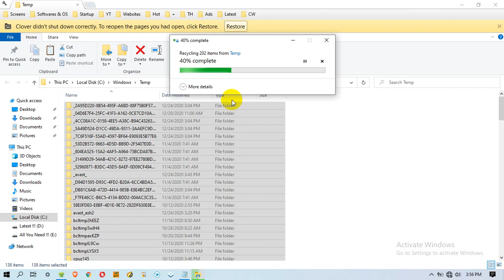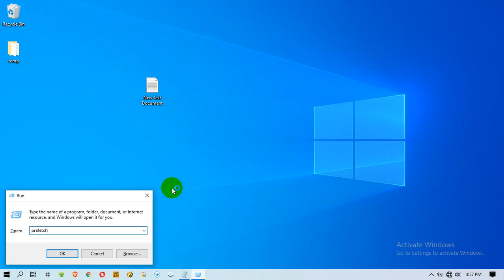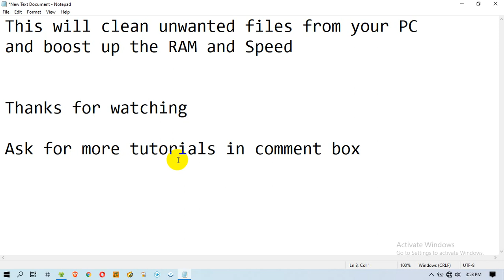How to Speed Up your Windows PC Laptop , Clean RAM and Boost PC performance in 1 minute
In this tutorial i am showing you how to delete unwanted cache and temporary files stores in your PC.
It's very simple 2 minute tutorial.

Tags To Ignore Below
how to
delete temporary files
prefetch files
increase speed
windows 10
windows 7
windows xp
clean pc
clean RAM
faster windows 10
how to speed up windows 10 laptop
windows 10 speed up
windows 10
how to speed up your computer windows 10 # Keyword Search Volume
1 pewdiepie 4,571,398
2 asmr 4,036,274
3 music 3,347,560
4 markiplier 2,969,267
5 old town road 2,501,430
6 billie eilish 2,355,459
7 pewdiepie vs t series 2,179,597
8 fortnite 2,010,834
9 david dobrik 2,006,263
10 jacksepticeye 1,956,498
11 joe rogan 1,922,619
12 james charles 1,852,057
13 baby shark 1,843,336
14 bts 1,648,962
15 dantdm 1,648,379
16 snl 1,569,452
17 game grumps 1,399,182
18 cnn 1,383,248
19 wwe 1,351,784
20 lofi 1,317,905
21 minecraft 1,294,920
22 shane dawson 1,218,344
23 fox news 1,194,207
24 msnbc 1,162,435
25 mrbeast 1,155,660
26 fgteev 1,132,139
27 ssundee 1,130,356
28 lofi hip hop 1,115,248
29 t series 1,106,948
30 gacha life 1,088,275
31 stephen colbert 1,071,076
32 flamingo 1,053,715
33 ariana grande 1,045,804
34 nightcore 992,960
35 songs 945,140
36 jake paul 938,932
37 lazarbeam 921,944
38 tyt 905,280
39 eminem 901,503
40 taylor swift 894,841
41 post malone 888,713
42 vanossgaming 888,357
43 memes 871,174
44 jeffree star 861,302
45 trump 853,570
46 study music 840,359
47 cardi b 833,307
48 juice wrld 809,349
49 game of thrones 807,388
50 espn 801,990
51 unspeakable 794,403
52 john oliver 784,305
53 logan paul 775,211
54 nba youngboy 770,299
55 try not to laugh 766,004
56 blackpink 761,919
57 coryxkenshin 759,131
58 avengers endgame 752,274
59 roblox 735,723
60 andrew yang 732,854
61 dude perfect 730,066
62 last week tonight 726,970
63 peppa pig 725,073
64 mr beast 715,461
65 chad wild clay 708,328
66 dunkey 706,010
67 ufc 699,040
68 game theory 693,334
69 nfl 688,779
70 jre 687,693
71 buzzfeed unsolved 682,198
72 popularmmos 679,442
73 drake 679,361
74 borderlands 3 670,494
75 ninja 670,413
76 colbert 669,343
77 sml 662,973
78 tik tok 658,256
79 itsfunneh 652,226
80 undisputed 651,707
81 ben shapiro 650,475
82 seth meyers 650,378
83 rachel maddow 648,303
84 projared 641,203
85 pokemon sword and shield 640,846
86 jeffy 640,603
87 trevor noah 640,279
88 critical role 637,750
89 trisha paytas 636,567
90 blippi 634,897
91 gmm 623,242
92 first take 622,691
93 nintendo 620,470
94 queen 619,303
95 sssniperwolf 618,963
96 ryans toy review 611,976
97 tati 604,341
98 funny videos 601,083
99 sis vs bro 599,916
100 jenna marbles 598,684